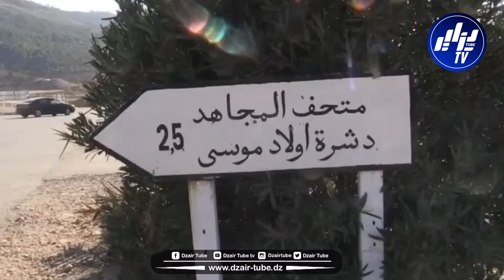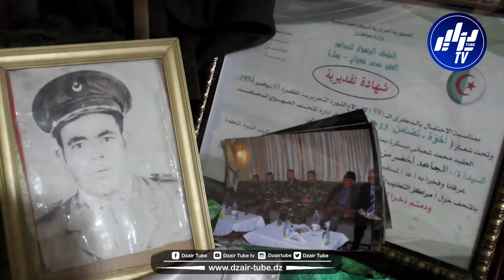قناة دزاير توب تزور منزل المجاهد الفذ الذي أرعب فرنسا ...المجاهد البطل لخضر ليشار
شاهد.. ريبورتاج خاص.. قناة دزاير توب تزور منزل المجاهد الفذ الذي أرعب فرنسا وألحق بها خسائر بالغة...المجاهد البطل لخضر ليشار